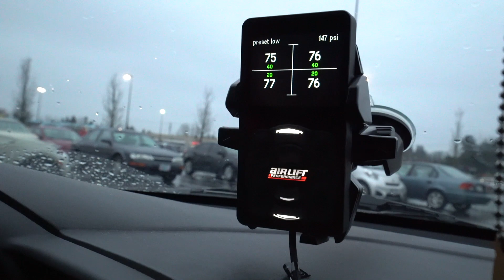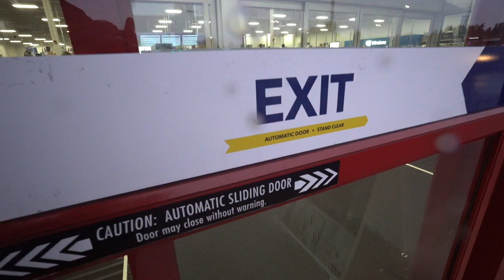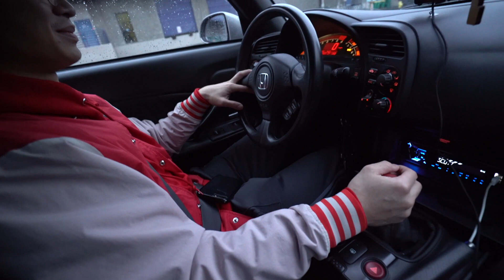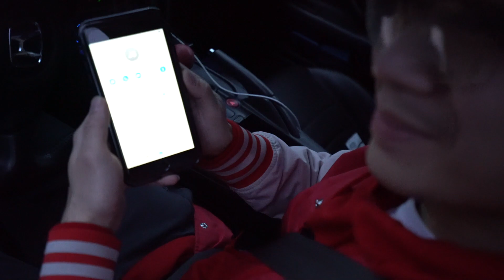Vicious Vlog #2 - Ben's ViciousS2K & First Giveaway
Our second vlog is an intro to Ben, his ViciousS2K, and bboying. Please read below for the rules

2) Thumbs Up on Video

2 1st Place Winners ( 1 xbox & 1 PS4)
Need For Speed Payback Game
Vicious Garage Sweater
Vicious Garage T-shirt
Sticker pack

2 2nd Place Winners
Vicious Garage Sweater
Vicious Garage T-shirt
Sticker pack

Winners chosen during our next vlog!
Good luck!